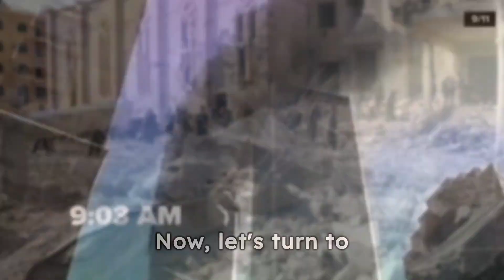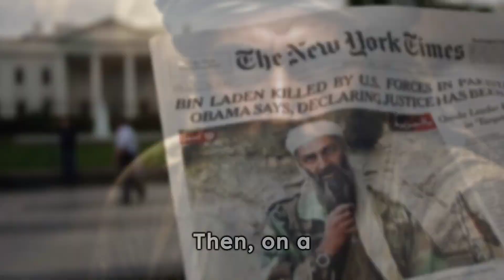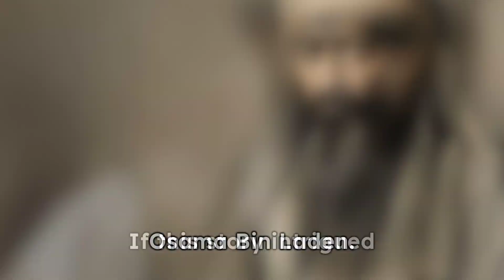Osama Bin Laden: Life Story Of The Man Behind September 11 Attacks On The United States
Embark on a thought-provoking journey through the life of Osama Bin Laden, a figure whose actions have left an indelible mark on modern history. This short documentary delves into the transformation of Bin Laden from a wealthy Saudi national to the mastermind behind some of the most devastating acts of terrorism the world has ever seen.

From his early life in the lap of luxury to his involvement in the Afghan-Soviet war, and the formation of the notorious Al-Qaeda, we explore the myriad of factors that shaped his beliefs and actions. Witness how the events of 9/11, orchestrated by Al-Qaeda, not only changed global security and politics but also how they led to the relentless global manhunt culminating in his dramatic end.

This video offers a nuanced look at Bin Laden's complex legacy, providing insights into the power of ideology and how the actions of a single individual can have far-reaching consequences. We aim to present a balanced perspective, avoiding sensationalism, while exploring the impact of Bin Laden's actions on the world stage.

🌐 Explore More: Dive deeper into the topics of global terrorism, geopolitical conflicts, and the impacts of extremist ideologies on our world.

📝 Feedback: We value your thoughts and opinions. Please leave a comment to discuss your views on Osama Bin Laden's legacy and how it has shaped our world.